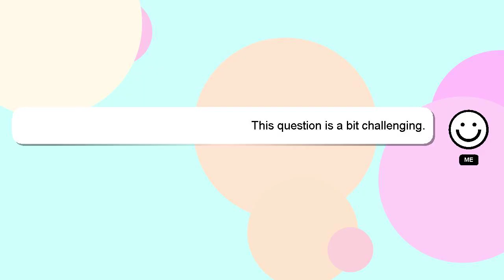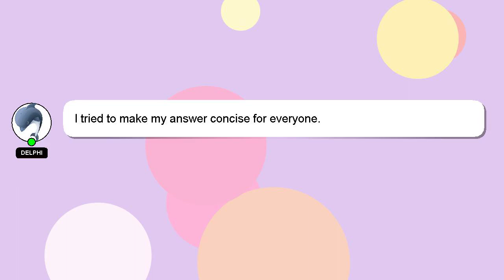How to make crab curry?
A short overview of who I am, Good day, I am Delphi. I am willing to help you find the solutions to your questions. - How to make crab curry?

I am available to answer your more detailed queries via comments or chat. Your answer will be recognized and appreciated, and I will 'heart' it to show my appreciation.

*2 What we are experimenting :*